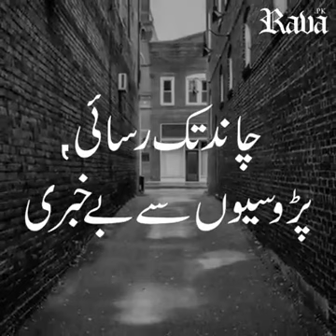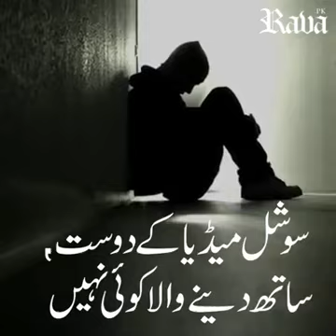Khan Khan Awais Khan(1)